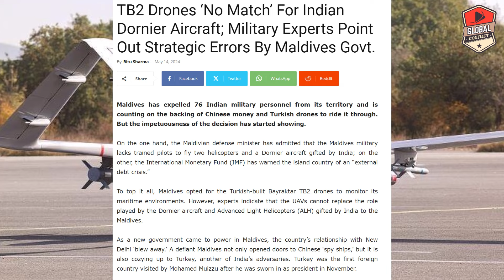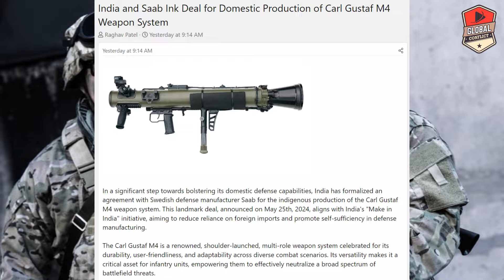तुर्की तुम्हें बचा नहीं पाएगा, इंडिया है असली दोस्त, Do-228 Vs TB-2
Global conflicts